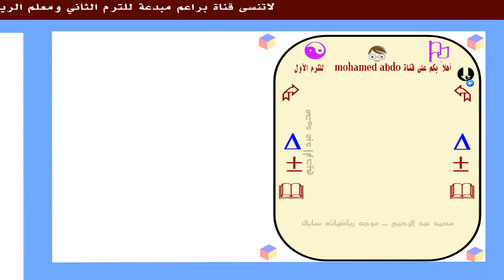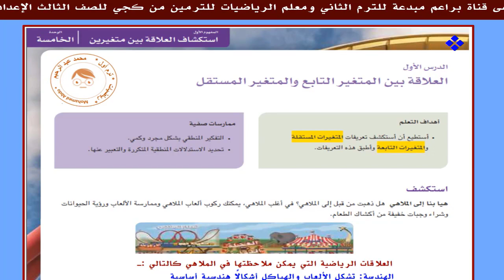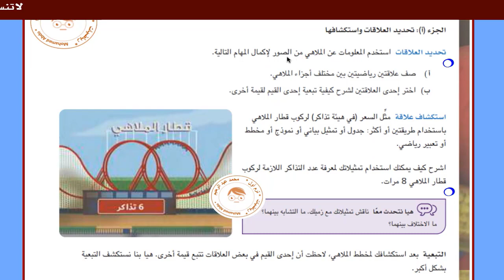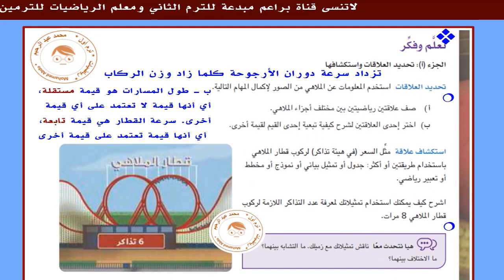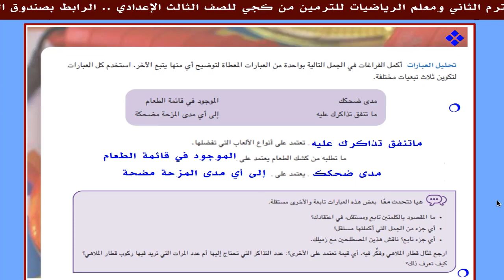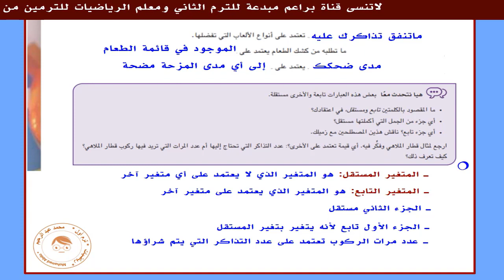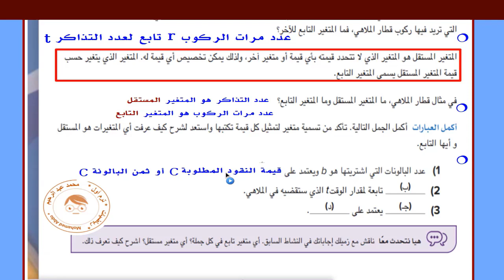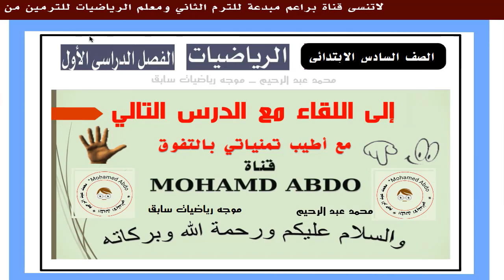العلاقة بين المتغيرين التابع المستقل 📝| رياضيات سادس ب 🎓️| ترم 1| الوحدة 5 درس1🖥️ | كتاب التلميذ 📚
في هذا الفيديو، سنقوم بشرح درس العلاقة بين المتغير التابع والمتغير المستقل من المفهوم الأول للوحدة الخامسة من كتاب التلميذ للصف السادس الابتدائي نظام جديد ترم 1.
الهدف من الفيديو:
شرح درس العلاقة بين المتغير التابع والمتغير المستقل من المفهوم الأول للوحدة الخامسة من كتاب التلميذ للصف السادس الابتدائي نظام جديد ترم 1.
مساعدة الطلاب على فهم العلاقة بين المتغير التابع والمتغير المستقل.
محتوى الفيديو:
مقدمة عن المتغيرات التابعة والمستقلة.
شرح درس العلاقة بين المتغير التابع والمتغير المستقل.
حل بعض التدريبات على درس العلاقة بين المتغير التابع والمتغير المستقل.
خاتمة الفيديو:
في ختام الفيديو، سنقدم مجموعة من النصائح للطلاب حول درس العلاقة بين المتغير التابع والمتغير المستقل.
عنوان الفيديو: استكشاف العلاقة بين المتغير التابع والمتغير المستقل | رياضيات سادس ابتدائي نظام جديد ترم 1 | كتاب التلميذ | الوحدة 5 | المفهوم الأول | درس 1
الكلمات الدالة: رياضيات سادس ابتدائي نظام جديد ترم 1 كتاب التلميذ الوحدة 5 المفهوم الأول درس 1 العلاقة بين المتغير التابع والمتغير المستقل
الهاشتاجات

حل المتباينات
حل المعادلات الجبرية
المعادلات الجبرية